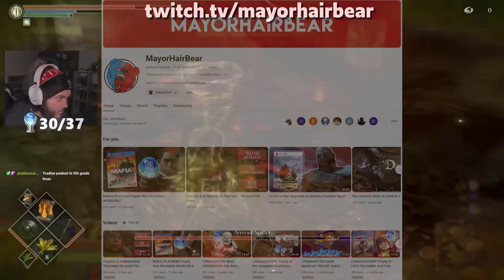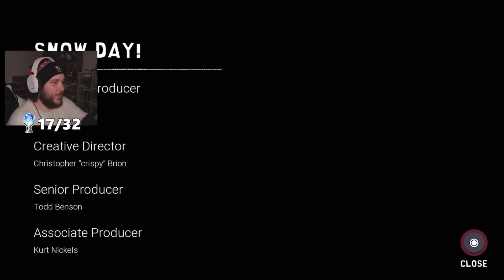I Platinum’d The NEW South Park Game To See If It Was Really THAT BAD!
Oh boy, South Park: Snow Day looks like it might be a bit of a dud everyone. I mean when IGN, the king of all kings gives your game a single point more than The Walking Dead: Destinies you know this must be some bottom of the barrel garbage. But for half the price of most new releases I figured as a fan of South Park I still had to at least see what the game is like. It can’t be that bad, right?

Time Codes:

Introduction - 00:00
The Platinum Journey - 02:02
Conclusion - 23:12
Outro - 25:47